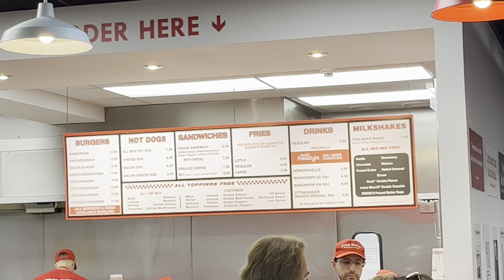EZÉRT VONATOZTAM 500KM-T!? DE MEGÉRTE? NORMÁLIS VAGYOK? [4K 60FPS] (KERESSÜK A LEGJOBB BURGERT)